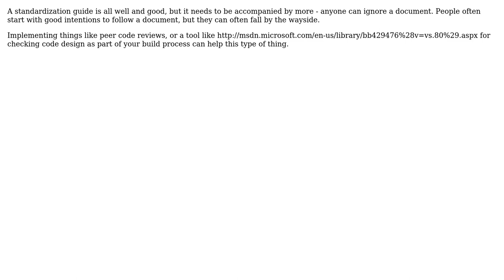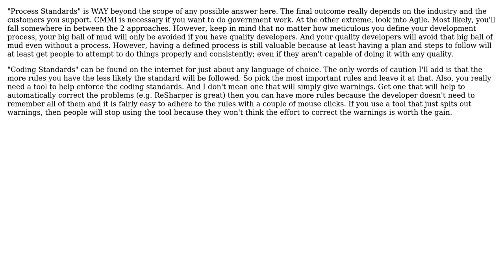Setting up a development standardization guide for in-house/vendor programmers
Software Engineering: Setting up a development standardization guide for in-house/vendor programmers

With thanks & praise to God, and with thanks to the many people who have made this project possible! | Content (except music & images) licensed under CC BY-SA | Music | Images & others | With thanks to user vaughandroid user PruitIgoe user ozz user Dunk and the Stack Exchange Network Trademarks are property of their respective owners. You are responsible for your own actions.